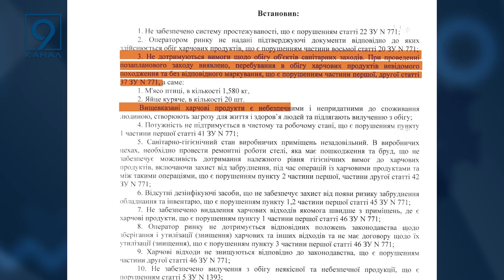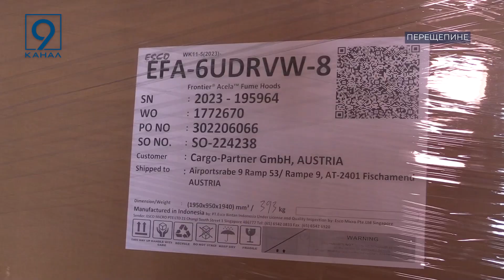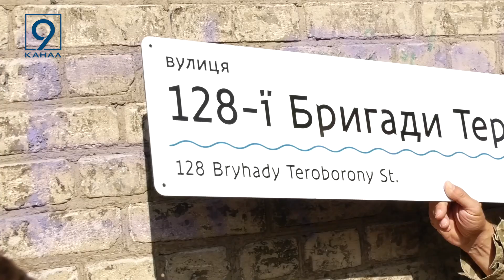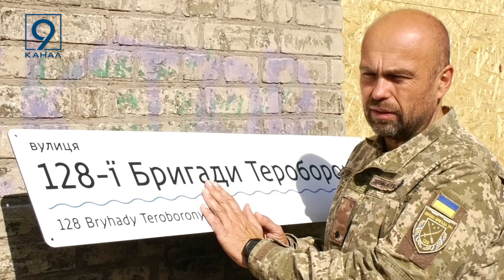Повний випуск новин 9 каналу 06 10 2023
НОВИНИ П’ЯТНИЦІ, 6-го жовтня, очима редакції 9-го каналу:

  Ситуація на фронті та мапа бойових дій на ранок 6-го жовтня 2023 року за даними ГенШтабу ЗСУ.

   Вимагав 10 тисяч доларів. Прокурора Дніпра затримали “на гарячому”.

  Кишкове захворювання після салату Цезар та Хачапурі в одному із закладів Дніпра. Які наслідки епідрозслідування Держпродспоживслужби в закладі, яке стало джерелом поширення бактерій сальмонелли?

   Модульна конструкція та сонячна електростанція. У Перещепино зводять новітню лікарню, аналогів якій не має жодне маленьке містечко країни.

  У Всесвітній день прибирання-2023 Дніпропетровщина стала лідером за кількістю учасників.

  Прапори для звільнених територій. У Дніпрі люди з інвалідністю шиють речі на фронт.

  9 пожеж зафіксували у філіях Східного лісового офісу за останні 6 діб.

  «Курчатова» – до музею, а 128-ї бригади ТрО – на будівлю: У Дніпрі презентували адресну табличку, на нещодавно перейменовану вулицю.